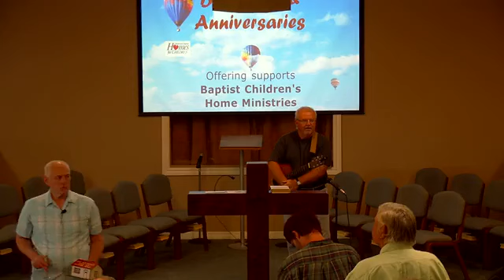Redeeming Faith in the Lamb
Heb. 11:28; Ex 12:1-16
Pastor: Larry Breeden